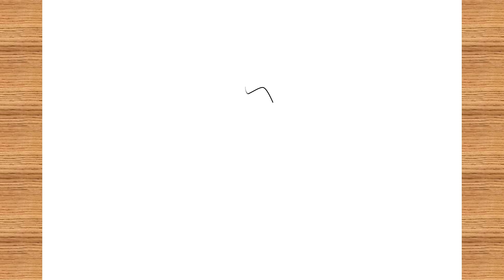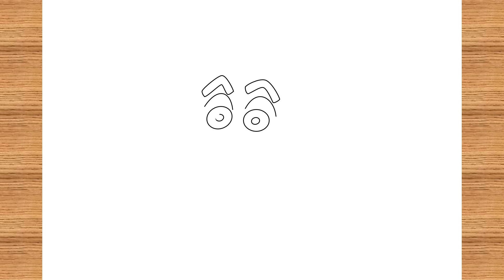How To Draw Shin-chan And His Friends | Tamanna Drawing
cartoons drawing
drawing tutorials
drawing ideas
drawing
characters drawing
digital art
digital drawing
digital
himawari drawing
tamanna drawing
how to draw shinchan
how to draw shinchan easily
how to draw shinchan family
drawing shin
drawing shinobu kocho
drawing shinchan
shinchan
shinchan in hindi
shinchan in hindi without zoom
shinchan in hindi new episodes
shiro
shirou vs gilgamesh
shinchan drawing
shinchan drawing easy
shinchan ki drawing
drawing of shinchan
shinchan family drawing
drawing shinchan
shinchan easy drawing
shinchan cartoon drawing
shinchan drawing step by step
shinchan friends drawing
shinchan drawing family
how to make shinchan drawing
shinchan ka drawing
shinchan shinchan drawing
shinchan house drawing
easy shinchan drawing
shinchan and his friends drawing
shinchan drawing friends
shinchan face drawing